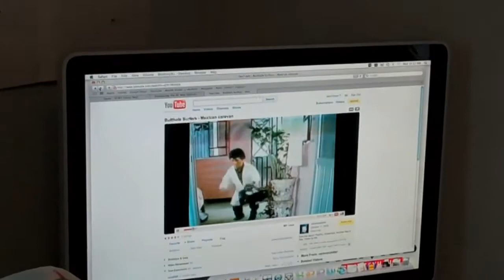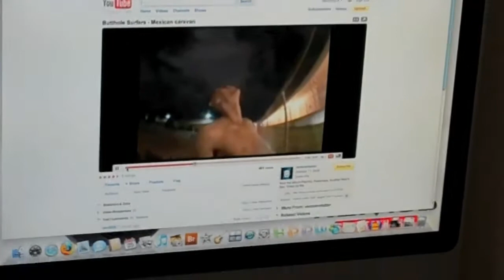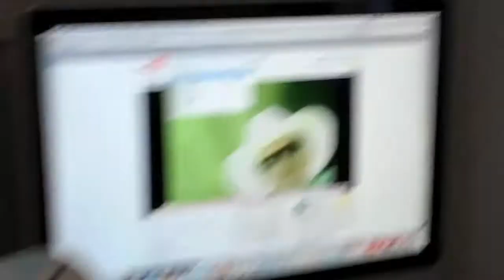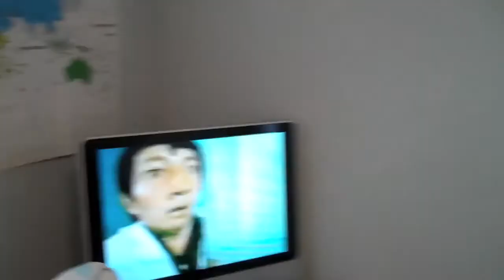My Father In Law subjected to a Butthole Surfers Video